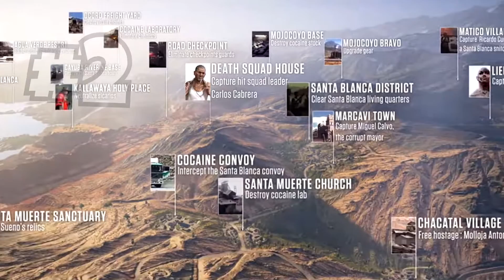10 COSE CHE NON SAI SU GHOST RECON WILDLANDS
GUARDA : "FIFA 19 - 10 COSE CHE NON SAI"

🔽PAGINE SOSTENITRICI🔽

PRESUPPOSTI PER DIVENTARE PAGINE SOSTENITRICI ⬇️
1) Pagina Attiva ✅
2) Pagina Affidabile e Seria ✅

In alternativa sulla nostra pagina Facebook.